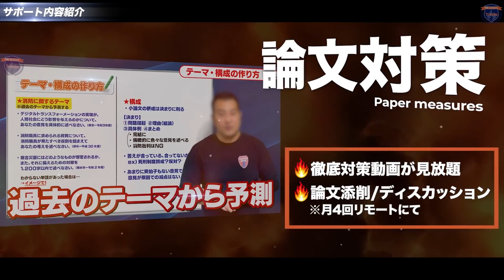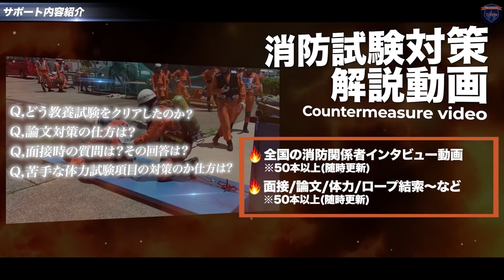【生理】ウジ虫が湧く家…ネグレクトで育った女性の過去…消防レスキューがニュースに載らない現場の裏側を聞いてみた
著書：消防レスキュー隊員が教えるだれでもできる防災事典（Amazonベストセラー1位獲得👇）

RESCUE HOUSEは「助かる命を助けるために」というmissionのもと、元消防士が災害や事件、事故をもとに『助かる命を助けるための消防防災YouTuber』として、あらゆる災害や緊急事態の対処法をお伝えします。

【助かる命を助けたい出演希望の方はコチラにDMを!!】

【FIRE SCHOOL〜Toride〜】
RESCUE HOUSEが消防士を目指している方に向けた『消防試験専門スクール』を開校しました。公式ラインの追加をお願いします！
※今だけ、公式ラインを追加してくれた方限定で無料のオンラインミーティングを行いますので、消防士目指している人は是非🔥
【消防試験専門スクール〜Toride〜とは⁉︎】
消防を目指す学生たちのアツく諦めない想いを夢に繋げ、助けを求める人の『最後のトリデ』として活躍できる消防官を育成するスクールです！
皆様のアツい想いを私たちが合格につなげます！一緒に合格しましょう！

私たちの活動に賛同応援してくだされば、下記ほしいものリストにて支援をしていただけますと幸いです。（⚠︎ご無理のない範囲でのご支援をお願いいたします）

RESCUE HOUSEが向き合う災害とは、地震だけではありません。
台風や津波などの自然災害だけでなく、火事や交通事故、急病、薬物、DV、テロなど「命」を奪う危険性のある問題も含んでいます。
このチャンネルでは、元消防士及び消防士の情報を元に発信していますが、国の規定に基づいた防災教育ではありません。（あくまで個人見解ですので、ご理解願います）
元消防士や現役消防士が災害現場で経験したリアルな声と共に、災害大国ニッポンならではの命を守るための「気づき」を発信していきます。
一人でも多くの助かる命を助けるために！
誰かの大切な人を災害から守るために！
誰かの何かにきっかけになれば幸いです。